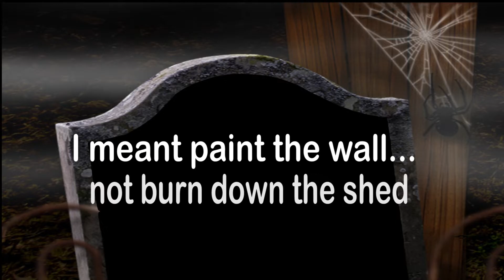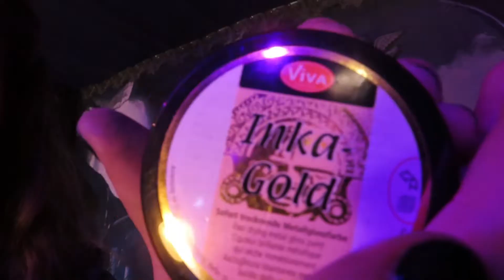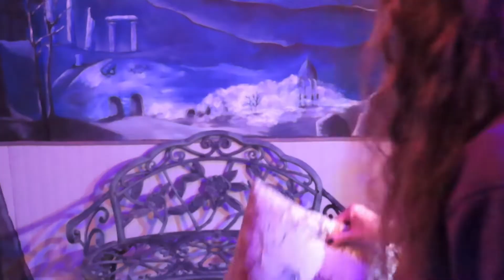It's Mural Time!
Oh boy, the countdown to the reveal of the BOO SHED has started!!!

But first WE PAINT!

Hades Ambience Fire/MISC. FIRE/courtesy of